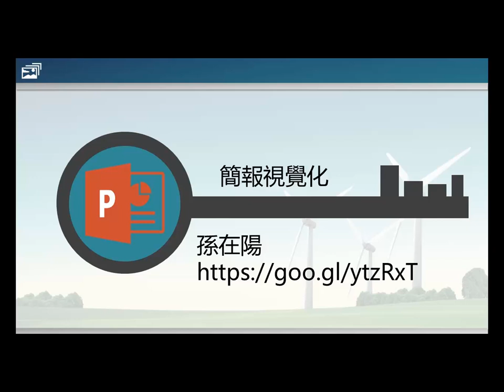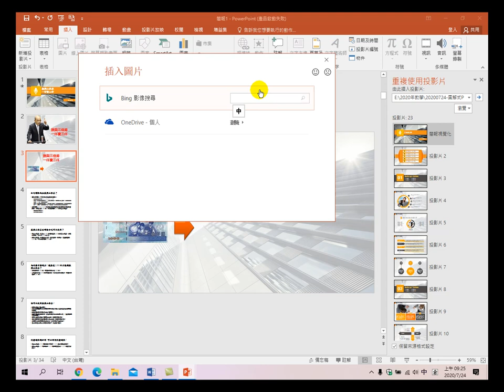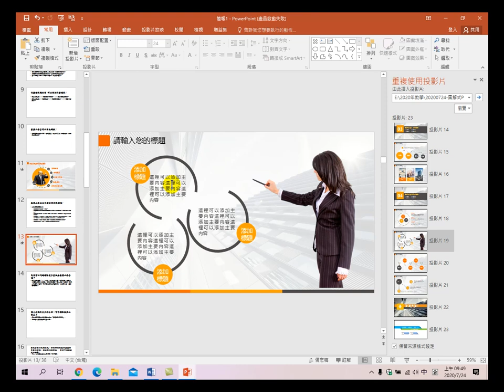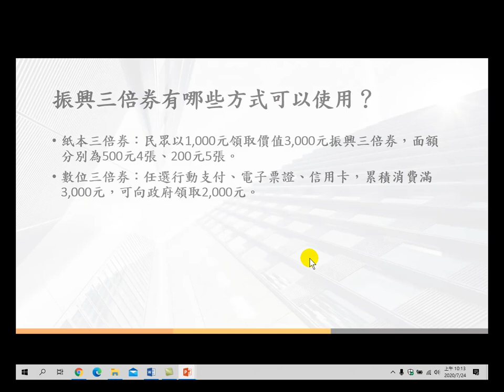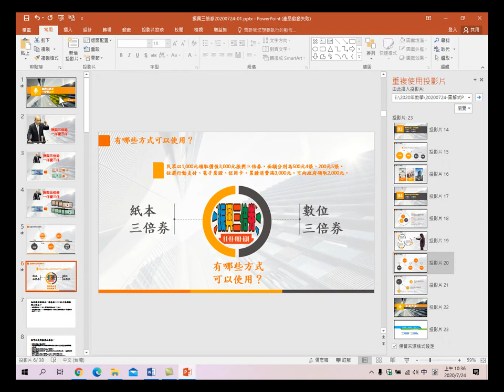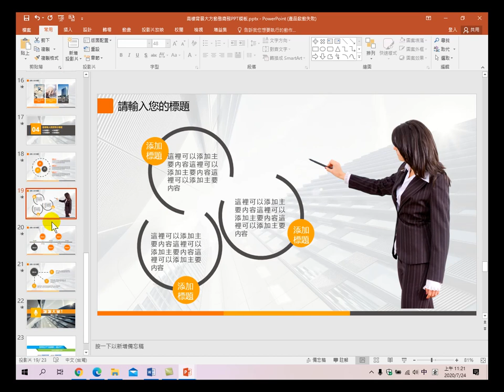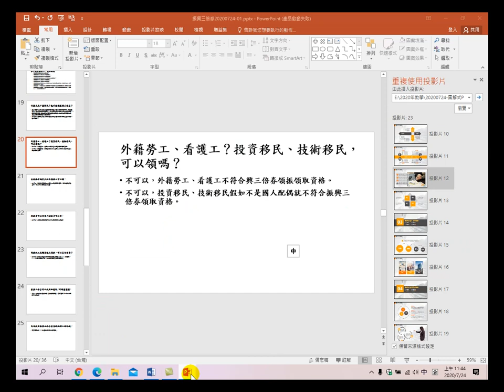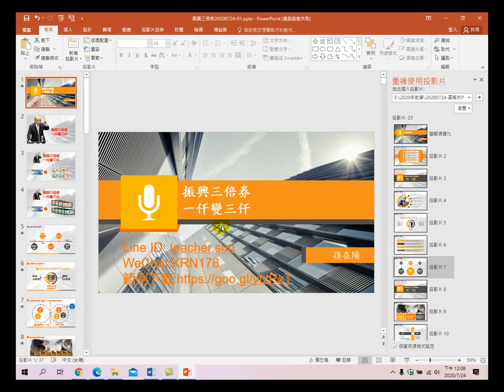簡報視覺化-0724-如何10分鐘做好圖解式簡報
簡報視覺化，如何在10分鐘內完成長官交辦的簡報，簡報的內容，不是文字說明，還有圖片、表格、圖示，美觀與專業，並以重點呈現，有助報告者的說明。